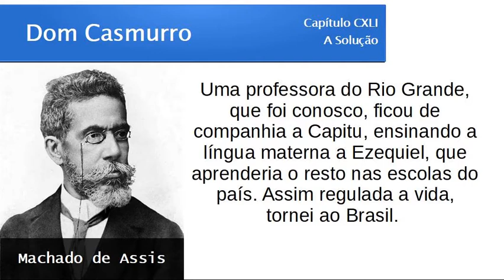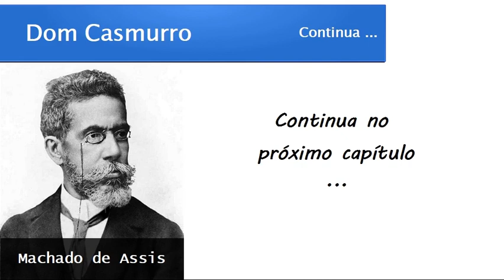Dom Casmurro | Capítulo 141: A Solução